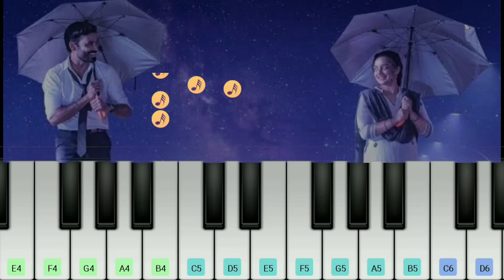Megham Karukatha bgm piano | Thiruchitrambalam | Dhanush, Anirudh Ravichander